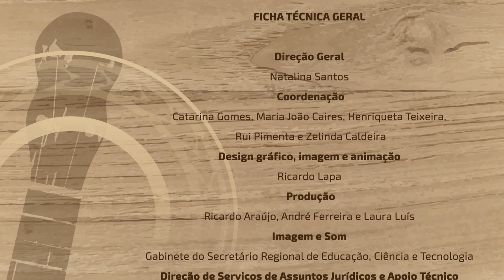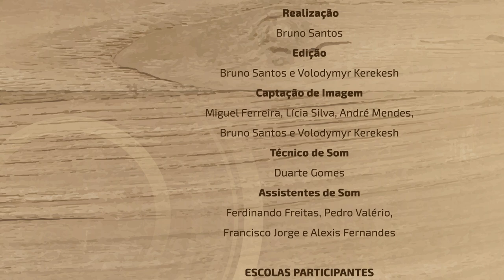aCORDE 2022 - EB1/PE Assomada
A Secretaria Regional de Educação, Ciência e Tecnologia, através da Direção Regional de Educação - Direção de Serviços de Educação Artística, promove a V edição do evento aCORDE (2022) que decorre entre os dias 1 e 5 de fevereiro de 2022.

Este é um dos 6 vídeos com interpretações musicais por grupos de cordofones tradicionais madeirenses em contexto escolar.

EB1.º C com PE da Assomada (Grupo de Iniciação de Cordofones)
Tema: Brilha, brilha (Popular / Arranjo: Márcia Rodrigues)
Prof.ª Márcia Rodrigues

Direção Geral
Natalina Santos

Coordenação
Catarina Gomes, Maria João Caires, Henriqueta Teixeira, Rui Pimenta e Zelinda Caldeira

Imagem e animação
Ricardo Lapa

Produção
Ricardo Araújo, André Ferreira e Laura Luís

Gabinete do Secretário Regional de Educação, Ciência e Tecnologia

Direção de Serviços de Assuntos Jurídicos e apoio Técnico
Andreia Jardim

Divisão de Comunicação e Multimédia
Fabiana Abreu

Núcleo de Multimédia
Coordenação
Jorge Conduto

Realização
Bruno Santos

Edição
Bruno Santos e Volodymyr Kerekesh

Miguel Ferreira, Lícia Silva, André Mendes, Bruno Santos e Volodymyr Kerekesh

Duarte Gomes

Assistentes de Som
Ferdinando Freitas, Pedro Valério, Francisco Jorge e Alexis Fernandes